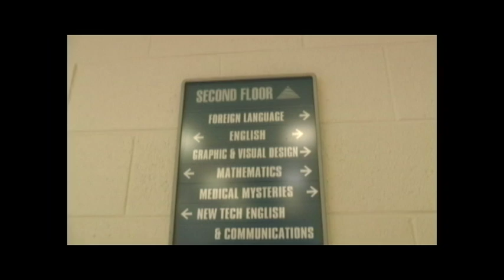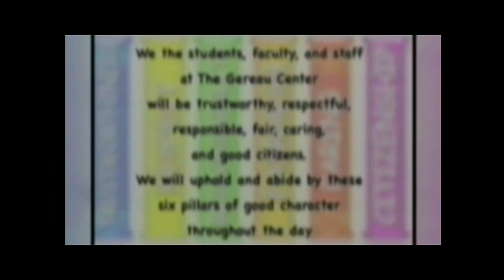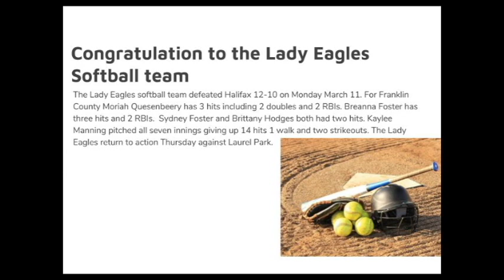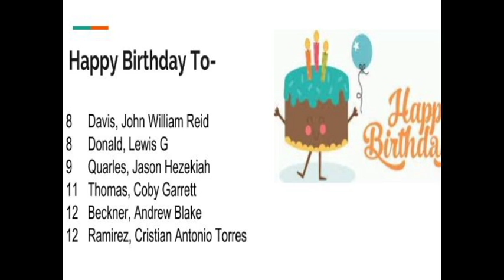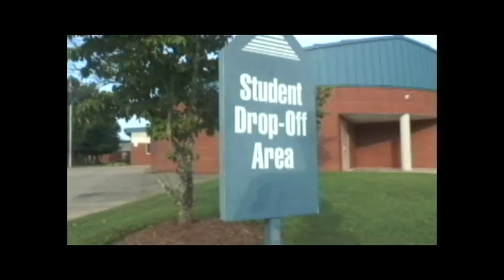3 12 19